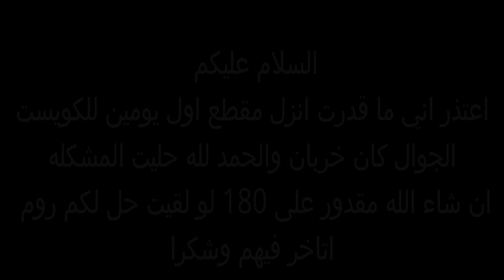Bleach Brave Souls| Guild Quest (179.250) NO RENJI |بليتش برايف سولز قيلد كويست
السلام عليكم مقطع كويست جديد اتمنى يعجبكم واعتذر اني ما صورت اول يومين الجوال كان خربان